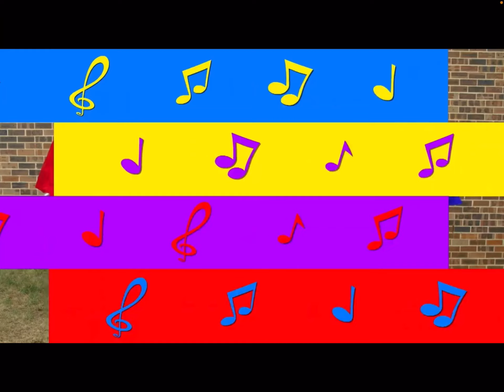The Wiggles Singing Opera Simon Remember